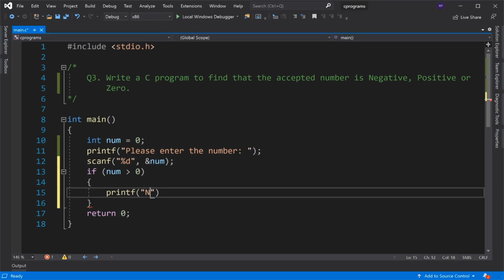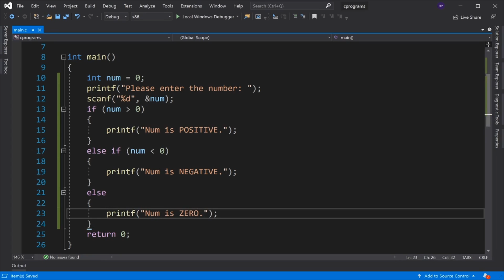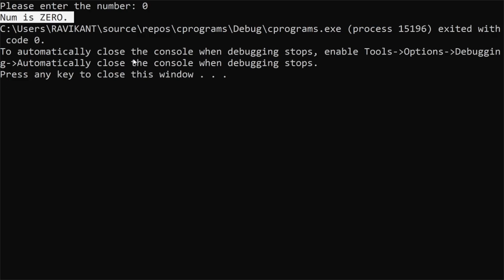C program to find if number is Positive, Negative or Zero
Problem Definition: Write a C program to find that the accepted number is Positive, Negative or Zero.

🆓🆓🆓 Enroll in this Free Course 😍🚀